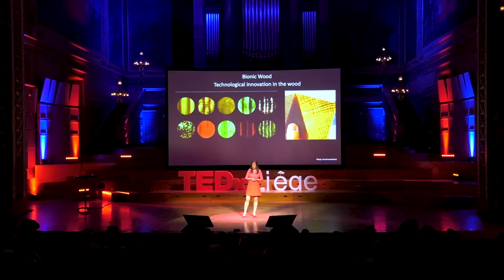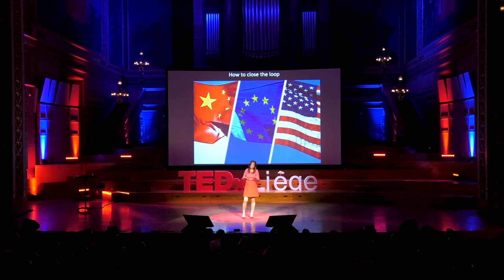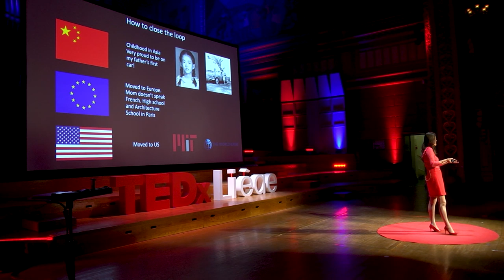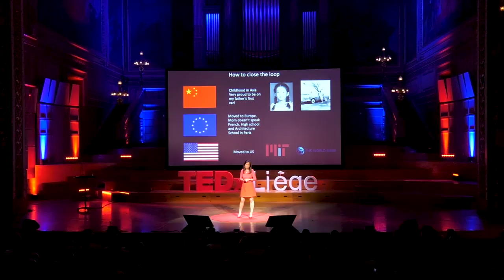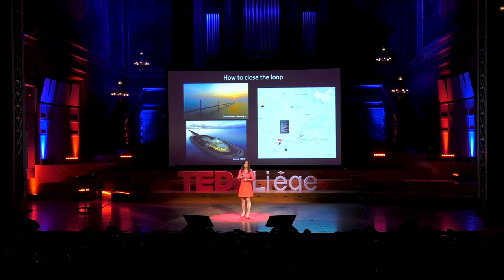From Ricefields to Artificial Intelligence | Therese Vien | TEDxLiège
From Ricefields to Artificial Intelligence : Benefits  of cross cultural and cross industry influences Ms. Vien has developed a fast tracked career as entrepreneur in the digital ecosystem since 1995 in France and in the Silicon Valley after a dual degree both in Architecture in France and Master of Sciences in MIT (USA). She serves as advisor for cross-border France-China investments. Through BADGE, Ms Vien is also investing as Business Angel in start up in Asia and Europe.

With her unique ability to bridge cultures, functions & industries, Ms. Vien devotes her International Business Development expertise to help startups and new ventures. Since her time with MIT Media Lab in 1983, Ms. Vien has been in the ecosystem of Innovation and Technology. This talk was given at a TEDx event using the TED conference format but independently organized by a local community.